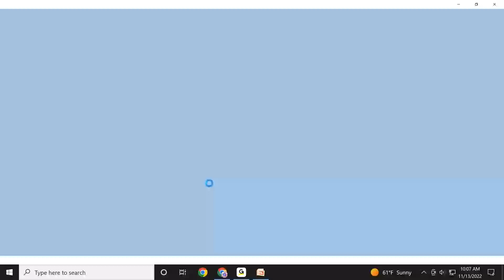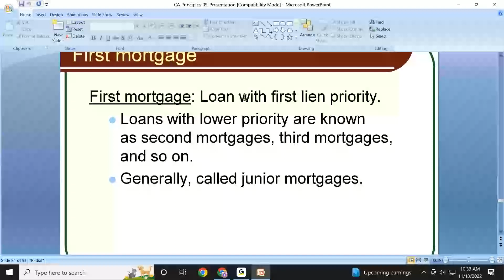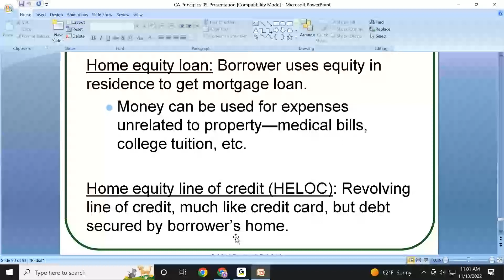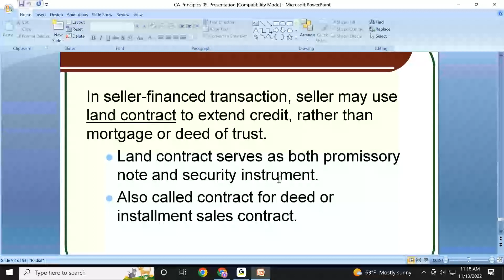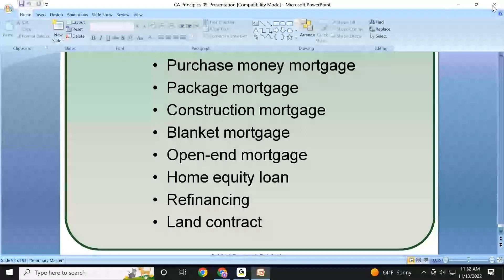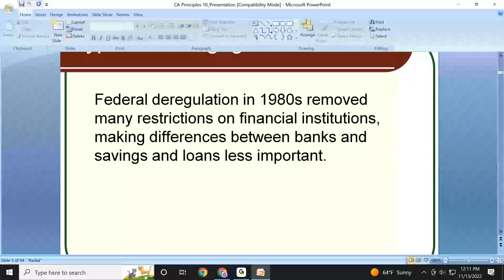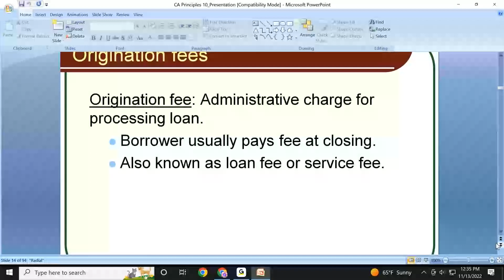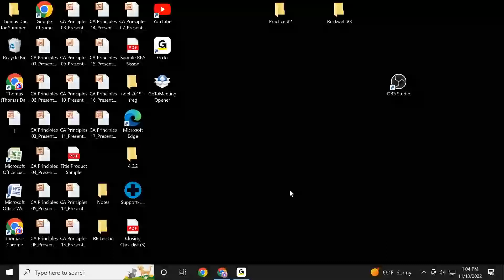Thomas Dao's Real Estate School 11-13-22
Real Estate Class